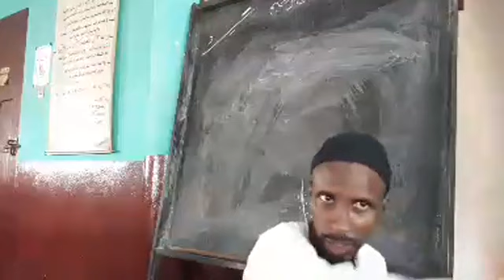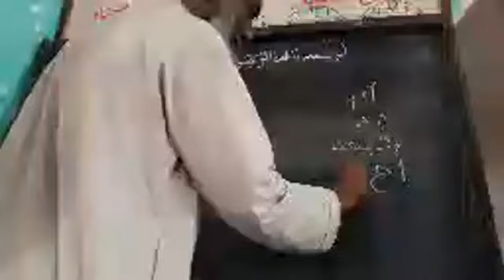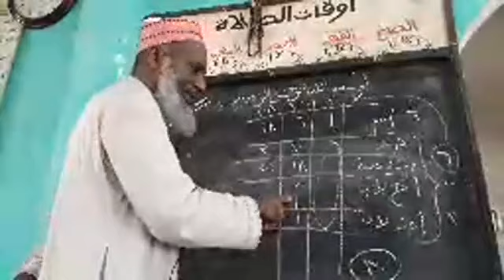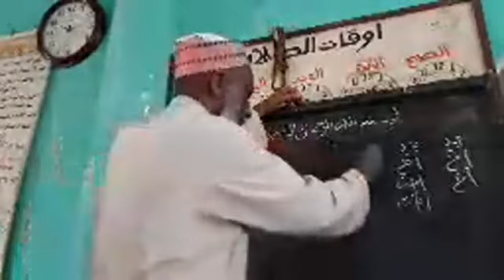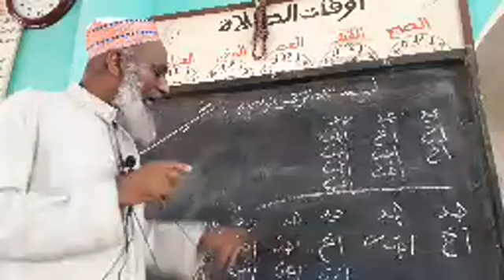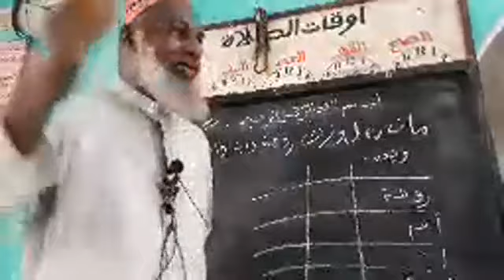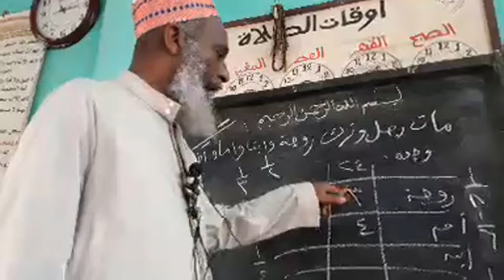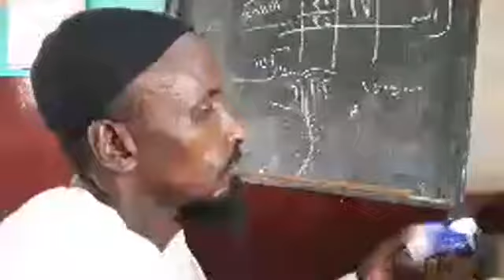‫درس دكتور محمد وور بر الكتاب مخلص الفقه باب‬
Rejoignez-nous sur Facebook :
Dars de Dr. Mouhammad Oury Barry (Guinée)

Incha'Allah.